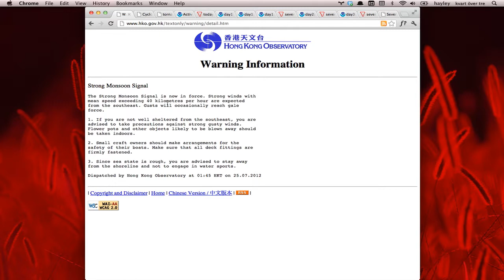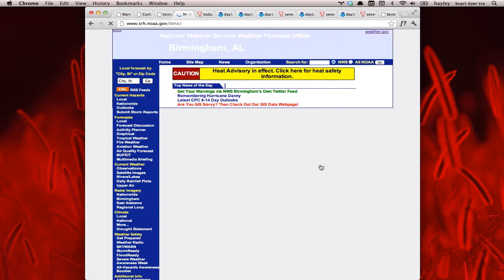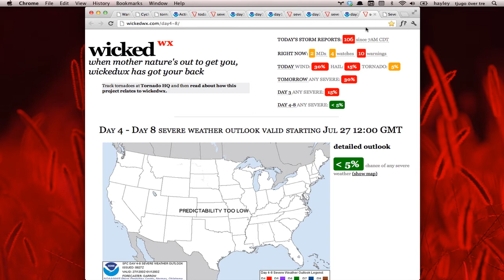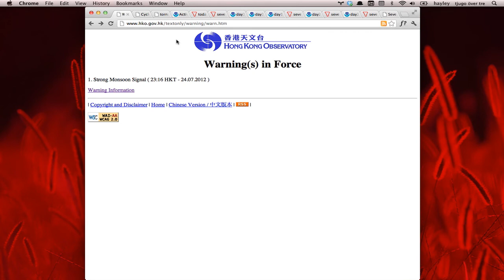July 24 - severe weather outlook - thunderstorm risk for ND/SD/MN/IA/WI/IL & KY/TN/SC/NC/VA/WV/DE/NJ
Eastern Pacific down to a 60% chance of tropical cyclone formation (down from as high as 90%). Atlantic up to 40%, however, this potential storm would not affect the United States.

Excessive heat for the middle part of the US continues.

Thunderstorm risk for ND/SD/MT/IA/WI/IL & KY/TN/SC/NC/VA/WV/DE/NJ today.

30% chance of winds for mainly VA/NC/SC.

5% tornado chance for ND/SD/MN.